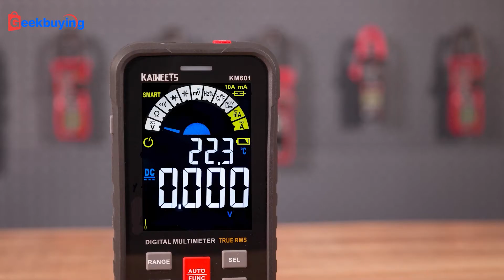KAIWEETS KM601 Digital Multimeter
Highlights
Multiple functions: KAIWEETS smart multimeter can accurately measure AC/DC voltage, AC/DC current, 10A current, and can also be used to test continuity, capacitance, frequency, duty cycle, resistance, diode, temperature, NCV and live wire. With this smart digital voltmeter, you can solve industrial, vehicle and household electrical problems.

Ensure safety: The multimeter is certified with CE and RoHS. The design and manufacture of the instrument strictly comply with IEC61010-1 CAT III 1000V, CAT IV 600V overvoltage safety standards and pollution level 2. The dual ceramic fuses, which have anti-burn and overload protection functions, can effectively protect the multimeter. The silicone cover can protect the multimeter from wear and electric shock.

Quality service: The multimeter is designed to safely and accurately troubleshoot various automotive and household electrical problems. No matter DIYers or ameteurs, it is suitable for improving your home and business. Combined with KAIWEETS's excellent distribution, we provide three-year after-sales service and lifetime technical support.